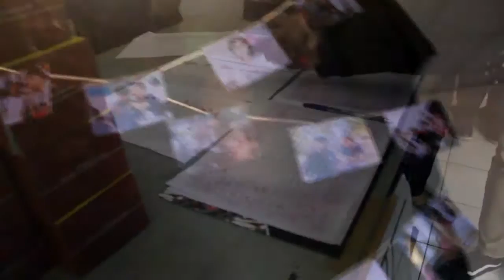DKV IN FRAME 2016 - Road To Show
DKV IN FRAME 2016

Acara ini adalah ajang dimana para mahasiswa baru angkatan 2016 jurusan Desain Komunikasi Visual Universitas Katolik Soegijapranata Semarang. Tujuannya adalah mengasah skill dalam membuat sebuah karya berupa Film Pendek;

_Panitia DKV IN FRAME 2016_